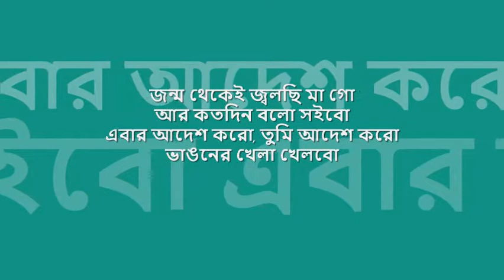jOnmo theke jwolchhi ma go | আলাউদ্দিন আলী স্মরণে | জন্ম থেকে জ্বলছি : Dacca Record mono OST from EP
nostalgic hours of 'বিজ্ঞাপন তরঙ্গ' : : জন্ম থেকেই জ্বলছি মা গো

title:  জন্ম থেকে জ্বলছি মা গো, film: জন্ম থেকে জ্বলছি, artist: সৈয়দ আব্দুল হাদী, lyric: আমজাদ হোসেন, music: আলাউদ্দিন আলী, label: Dacca Record